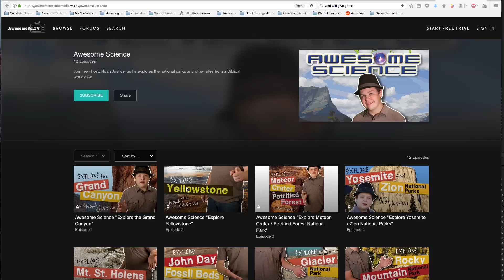Awesome Science Series Trailer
In Awesome Science, Noah Justice explores national parks and historical sites around the United States, and presents them from a Biblical worldview.  In twelve episodes, Noah explores a biblical worldview to the Grand Canyon, Yellowstone, the Rocky Mountains, Mount St. Helens, Zion National Park, Mesa Verde, Dinosaur National Park, Arches, Glacier National Park, and much more!

Learn about how rock layers form, what erodes them, how the dinosaurs died, evidence of dinosaurs living with man, what makes animals go extinct, why short ages matches the evidence, where did ancient man come from, how the Ice Age came about from the global Flood, the truth about the fossil record, how the Global Flood impacted the surface of the earth, and so much more!

Get the first 7 Days for free!